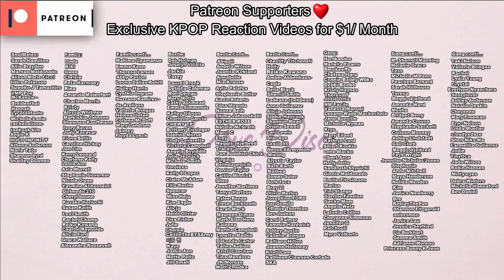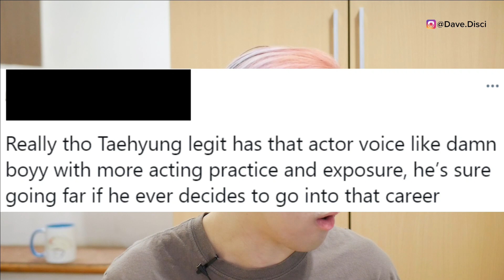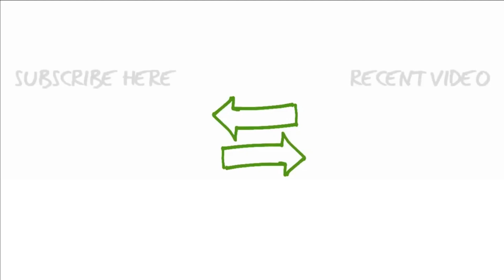ARMY CRYING, Video EXPOSES Taehyung NOT DOING Music? Jungkook Adds BEARD & LONG HAIR!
Today I wanted to get into BTS or bangtan sonyeondan boys specifically I wanted to talk about Taehyung talking about leaving music for another career. I think it's very interesting. Jungkook also adds beard and long hair to a specific photo and I definitely wanted to get into that and talk about.